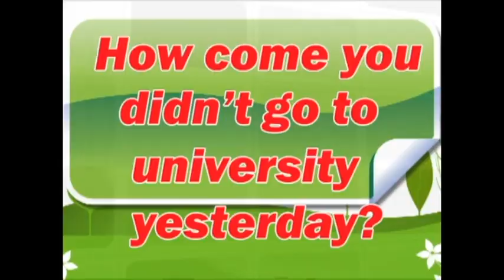071 How come?